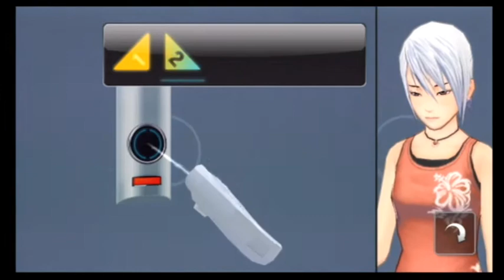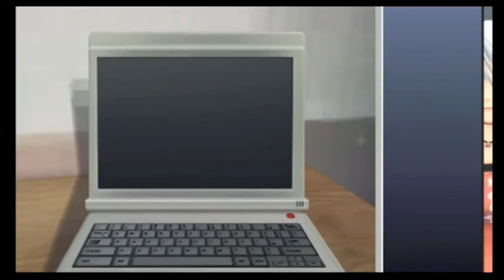Another Code R New Game+ Playthrough - Chapter 3 (4 of 5)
Here is chapter 3 (Part 4 of 5) of my playthrough of Another Code R. Refer to the prologue description for more information.